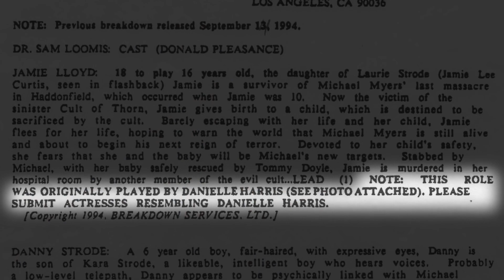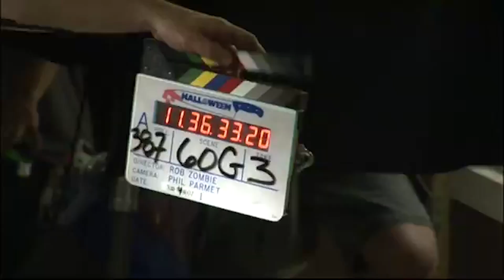Original vs. Remake - Halloween - The Bloody Ghost Show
John Carpenter's 1978 classic goes up against its 2007's remake on this week's Bloody Ghost Show. Join hosts Matthew and Madeline for a screaming good time in comparing the two movies.

Which film will they pick as the winner? Watch now to find out!

Movies we talked about:

Halloween (1978):